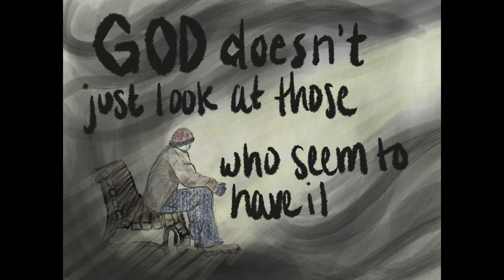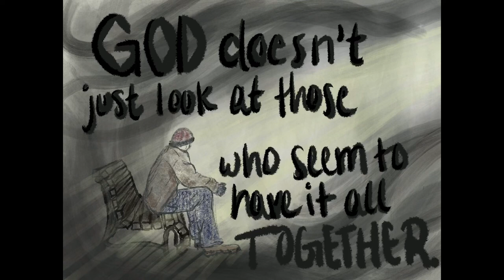God Doesn't Just Look at Those Who Seem to Have It All Together (Luke 16)